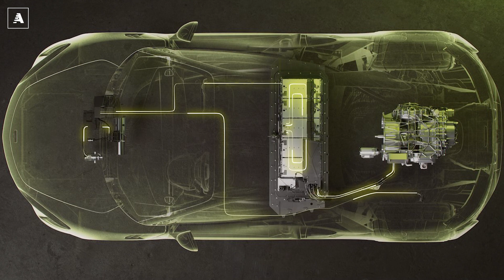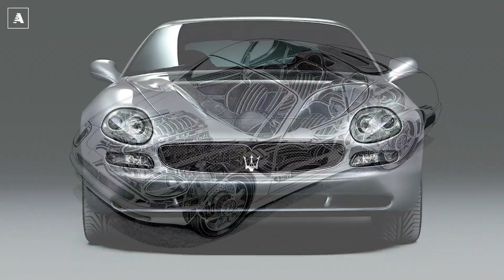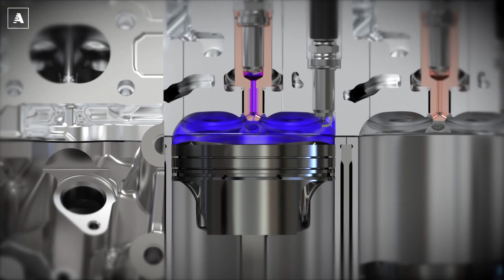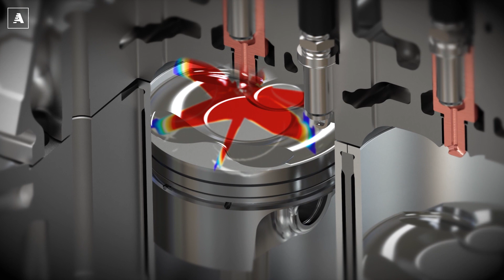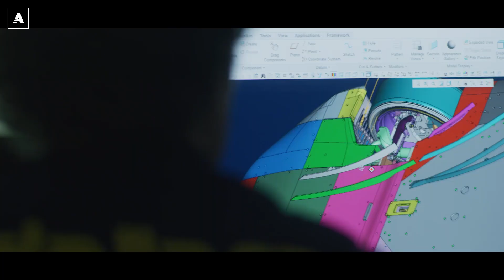Maserati MC20: 10 MOTIVI che la rendono DIVERSA da tutte le altre SUPERCAR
Montaggio: Camilla Pellegatta

Maserati MC20, nipote della gloriosa MC12. Ha la stessa potenza, ma con la metà dei cilindri.
E una filosofia completamente opposta. Sì, perché la sua antenata era per pochi. E solo per la pista.
Questa, invece, è per tutti, visto che non verrà costruita in edizione limitata. Ed è pensata anche per la vita di tutti i giorni.

Signori signori, lei è la nuova Maserati MC20.
E questi sono 10 motivi per cui è diversa da ogni altra supercar mai costruita sul pianeta terra.47

I 10 motivi che rendono la MC20 diversa da tutte le altre supercar

00:00 1) Il V6 in posizione centrale
4:02 2) Il Nettuno
5:47 3) Il sound
7:25 4) L'effetto suolo
9:38 5) Supercar 3 in 1
11:21 6) Il design che non "urla"
13:02 7) L'ergonomia
15:03 8) L'anti "Neun Elf"
16:05 9) Gli Adas
17:56 10) Il Sounus Faber nel DNA
19:00 bonus track: le brutte notizie